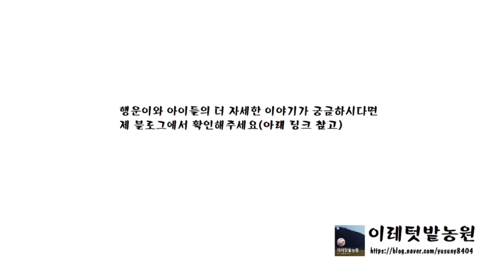'죽의 황제' 영양 만점, 건강 보양식 전복죽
더 자세한 내용은 아래의 링크 참고바랍니다.